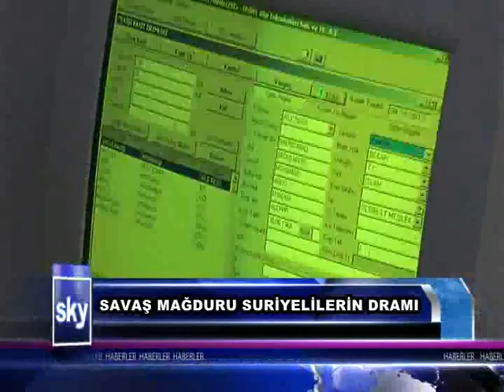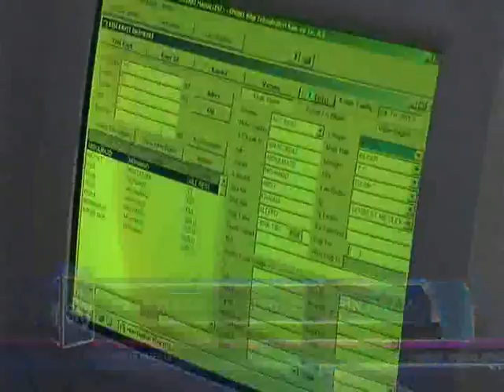Savas Magduru Suriyeliler